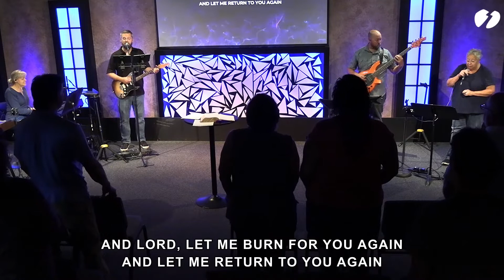Keeping The Sabbath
The fourth commandment is about keeping the sabbath.  What does this mean for us now that Christ has come, and He is Lord of the Sabbath?  Join us as we learn how this sabbath principle can be honored this side of the cross of Jesus.